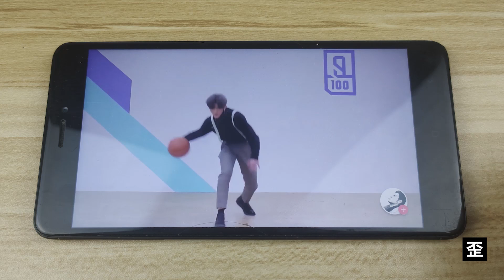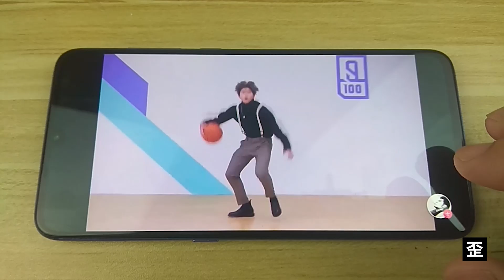把播“放雞你太美”的屏幕放大100倍，看清內部結構！ 【歪點子實驗室】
現在手機是每個人生活中必不可少的一樣東西，而不同的手機屏幕的材質也是不一樣的，今天我們呢就來看看LCD屏幕和OLED 屏幕的區別吧~
大家好，歡迎來到歪點子實驗室。我專注於各種你想得到的和想不到的變態惡搞歪點子實驗。 我們強調了影片內容的合規性，同時也保證了內容的新聞價值。